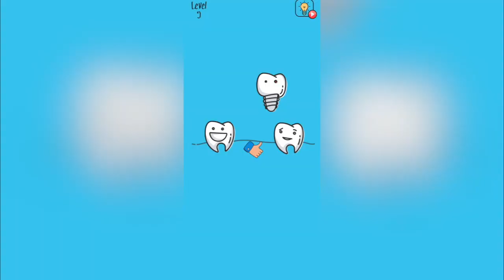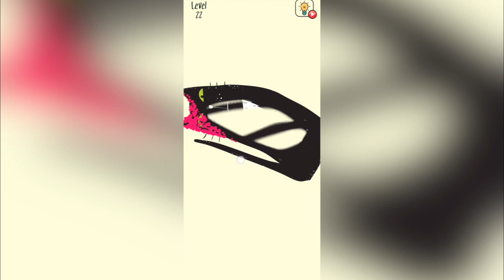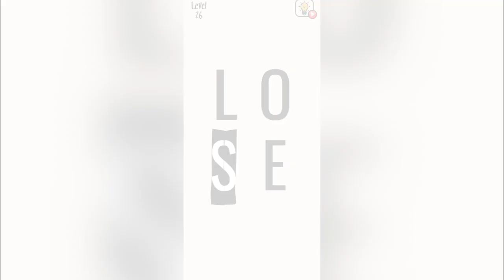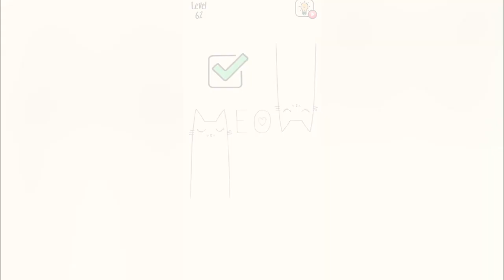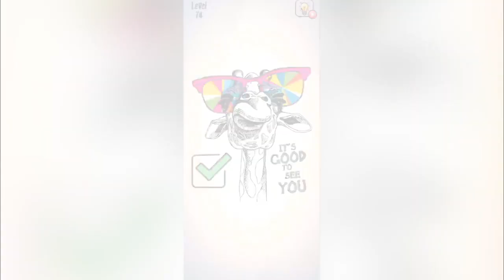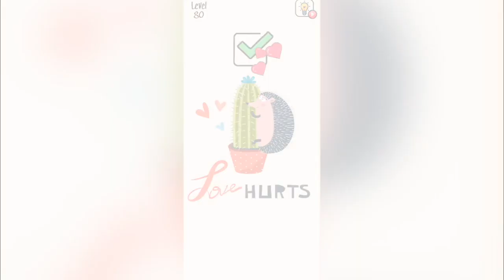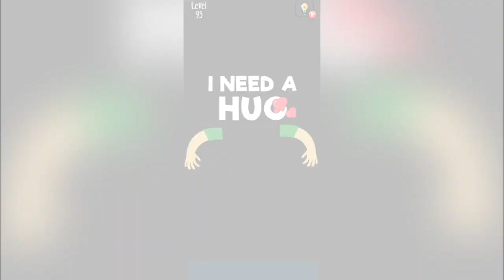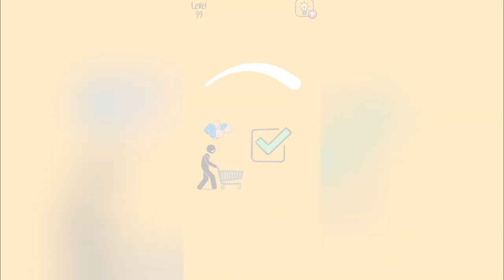Brain Wash Gameplay Walkthrough Level 1-100 (iOS - Android)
📲 APP DESCRIPTION

Brain Wash ➡️ By SayGames LLC

How often do you talk with your brain?

Hey, friend, what’s up! It’s me – your crazy brain! Let’s talk a bit, I’ve made a surprise for you… If you are brave enough, ask yourself three simple questions:

1.Are you tired of following common rules?
Good job, next one, please.

2. Wanna get some fresh ideas and unique insights?
And the last one, but not the least:

3. Do you know how to start thinking in a different and unique way?
So probably you’ve just failed now. Do not worry! I do know the right solution cause you cannot imagine how am I sick of stereotypical thinking!

► Shall we wash ourselves?

Oh no-no-no! I don’t need your private details…. But have you ever washed me? I am about puzzle game «Brainwash»! It’s a creative method to make me feel special and free from common frameworks!

Unusual jigsaw is a magic tool, which will make us think differently and solve unpredictable funny tasks. Let me make you interested and mention some:

- match beloved to a cat or make a firework,
- find a lion or even biscuits,
- escape prisoner or choose father for a baby,
- repair a tape or draw the tower of Pisa,
- convert «lose» to «love» or feed ufo-cat.

► Why Brainwash is worth paying attention to?

Top-5 key reasons:

1. There is nothing in common with old school puzzle games.
2. You will not get bored! Great variety of levels: from 1 to 100.
3. It saves your time – one level takes about 1 min.
4. User-friendly interface: easy to get the idea.
5. Stylish game tools and cheering motivation during the process.

► What I expect you to do now?

• Download the game: choose the best online store according to your device (Keep in mind! There is only two possible options). Do it, I am watching you!
• Switch on your logic. We need to excel it at max!
• Press the button and be ready for some action!
Are there any instructions for a puzzle game? No! It’s time to start acting without guides!

Ready, set, wash your brain!